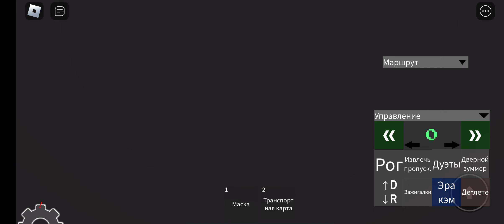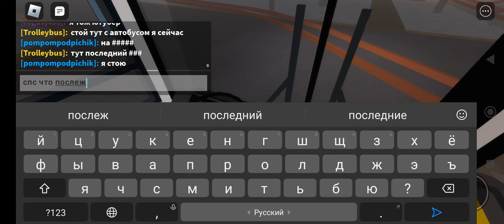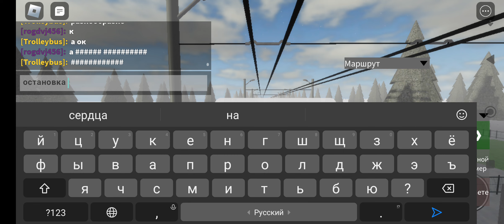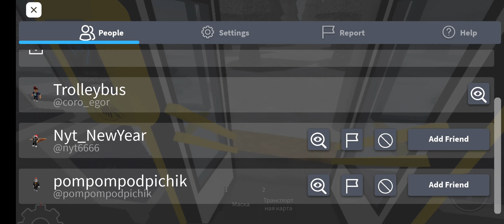роблокс поездка на трамвае КТМ-5КР и автобус нефаз-5299 с подпищекам